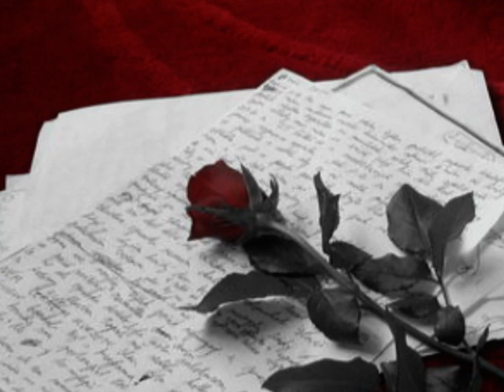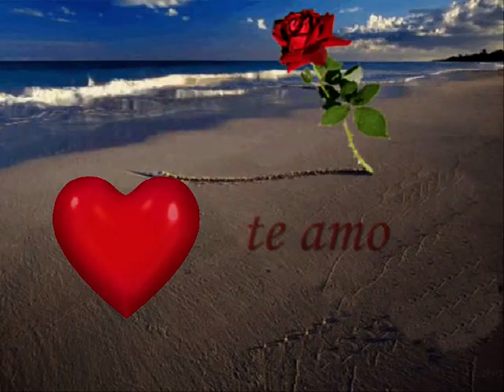te amo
sabrás que no te amo y que te amo
puesto que de dos modos es la vida,
la palabra es un ala del silencio
el fuego tiene una mitad de frío.

yo te amo para comenzar a amarte,
para recomenzar el infinito
y para no dejar de amarte nunca:
por eso no te amo todavía.

te amo y no te amo,
como si tuviera en mis manos las llaves de la dicha
y un incierto destino desdichado.

mi amor tiene dos vidas para amarte.
por eso te amo cuando no te amo
y por eso te amo cuando te amo.